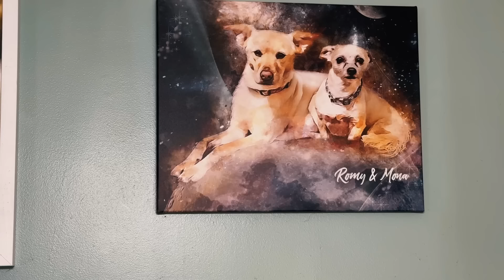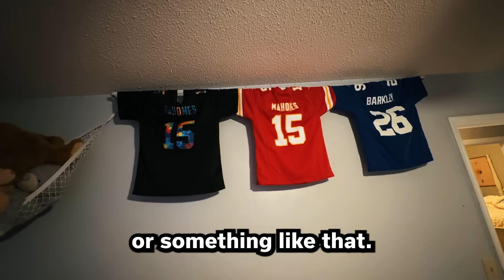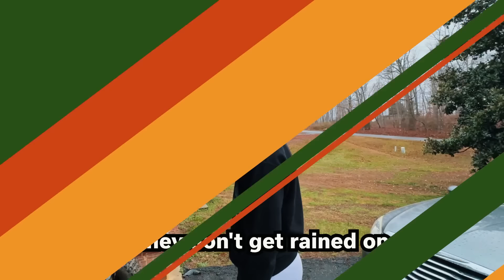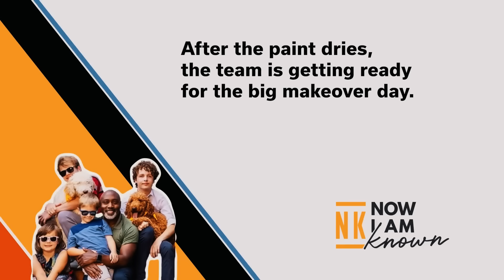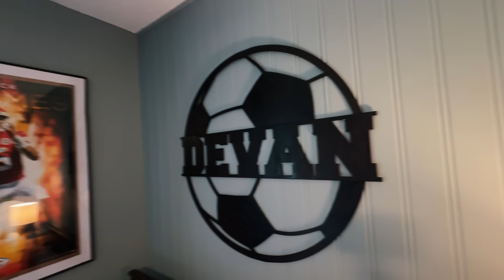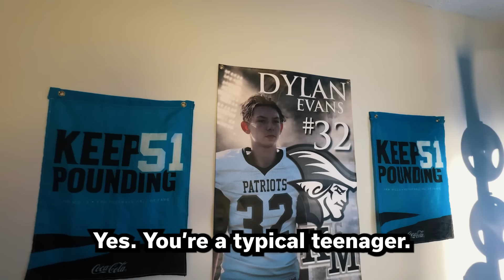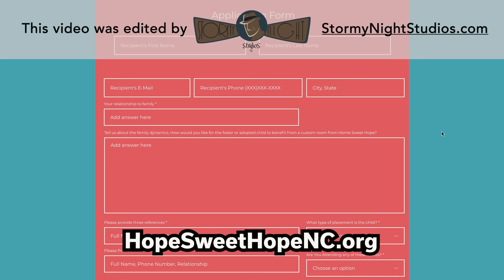SMALL SPACE: Huge Transformation// The Ultimate Teen Bedroom Makeover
Watch as we transform a small space into the ultimate teen bedroom! From interior design tips to home decor ideas, this makeover is sure to inspire. This video is also a tribute to foster care awareness month.
Witness the heartwarming transformation as a single mom surprises her two adopted teenage sons with an extreme room makeover! Follow along as the boys' ordinary rooms are turned into stunning and personalized spaces that reflect their unique personalities. Get inspired by the creative ideas and touching moments in this special home renovation project. Don't miss out on the emotional reveal that brings tears of joy to everyone involved. Watch until the end to see the incredible before-and-after results of this unforgettable makeover!

► Learn about my story

📨 𝗙𝗮𝗻 𝗠𝗮𝗶𝗹:
Now I Am Known
338 S. Sharon Amity Road # 270